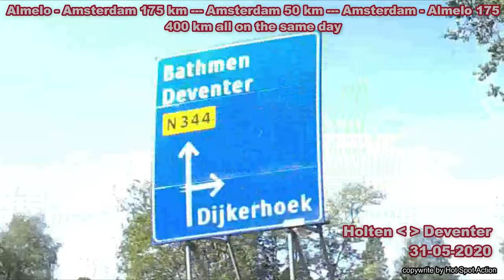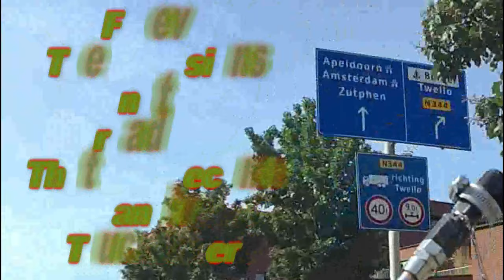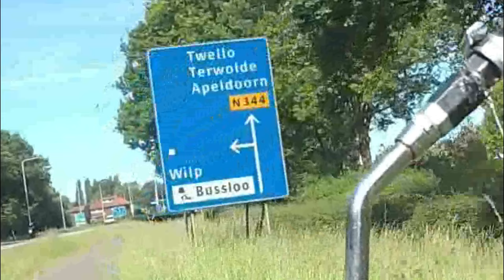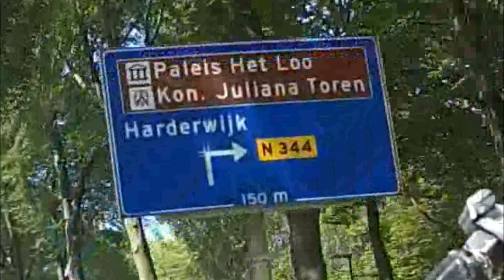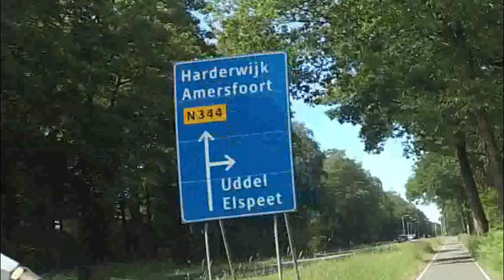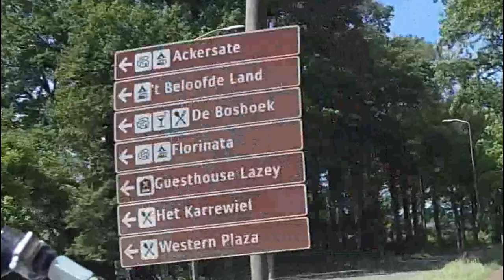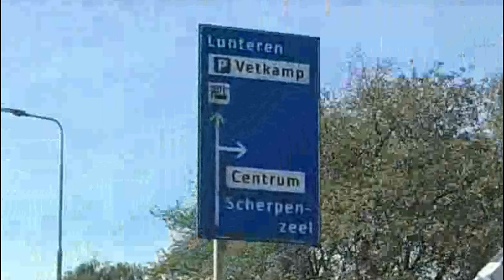Hot Spot On Tour Trip to Almelo - Amsterdam 175 km and back same day 31-5-2020